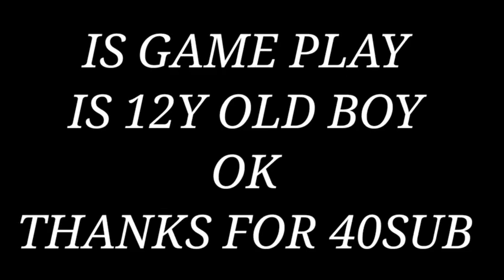JUST MISS😣😣😣😣😣😣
TGB SINGAM
PSY SPEED

MY PHONE ;REDMI 9 POWER